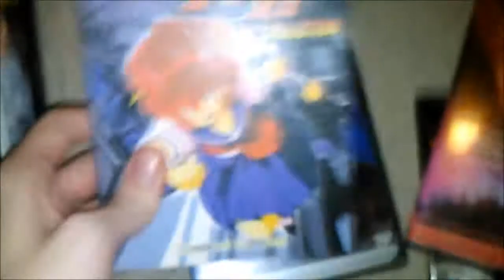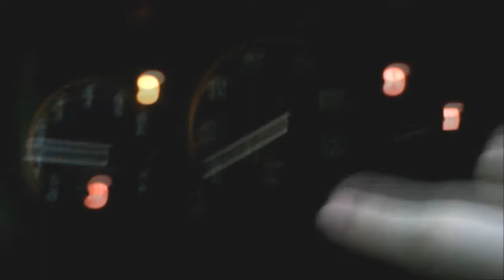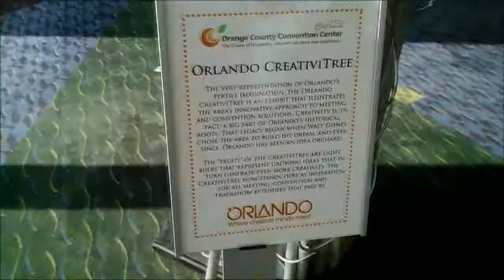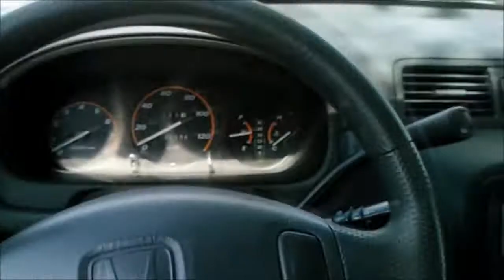a lemur goes to megacon part 1 of 3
Money wasted; memories earned.

First came the purple prose, now comes the shaky cam.